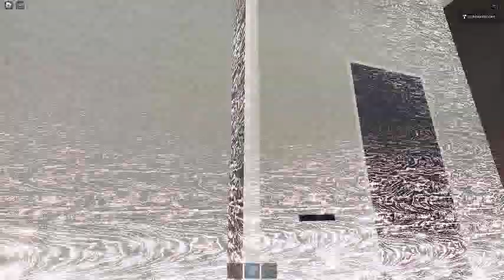Ceiling Fan 17107 In Toucan Fan's Haunted Fan Land